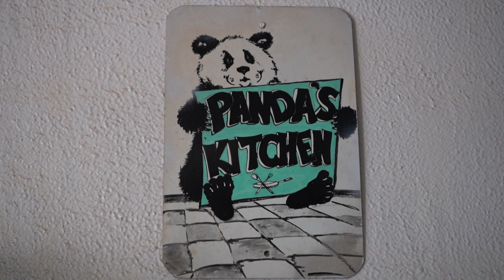Xin Xin y Shuan Shuan: las únicas pandas en el mundo que no pertenecen a China | AFP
Con su abultado cuerpo y tierna mirada, las pandas Xin Xin y Shuan Shuan son las huéspedes más famosas del zoológico de Chapultepec en Ciudad de México y también los únicos ejemplares de la especie en el mundo que no son propiedad de China.